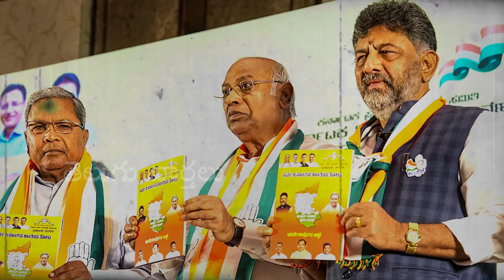BRS మేనిఫెస్టో పెట్టడానికి కారణం ఇదే నా :KCR Manifesto Elections 2023 |CM KCR New Political Strategy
WATCH : KCR Manifesto Elections 2023 | CM KCR New Political Strategy